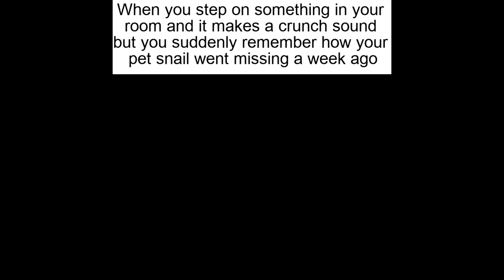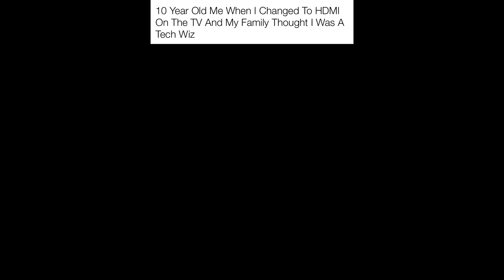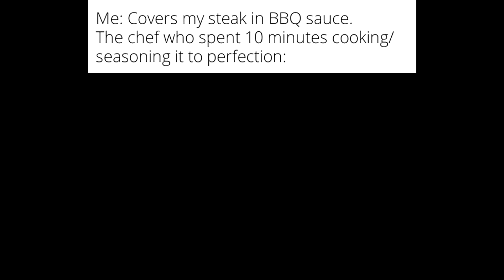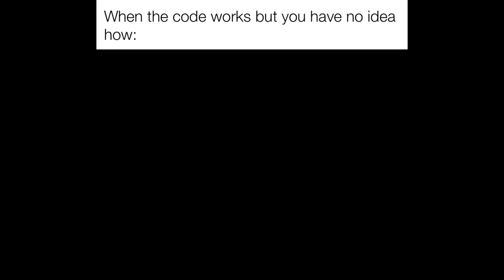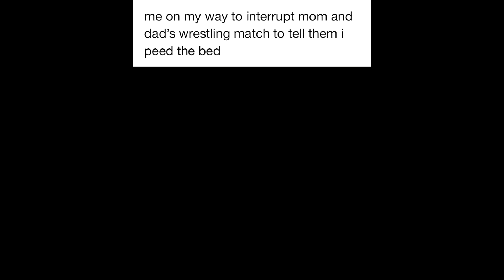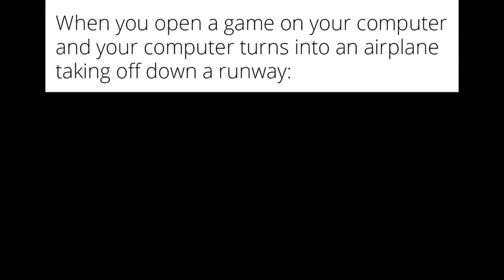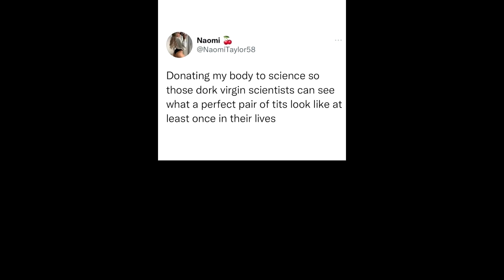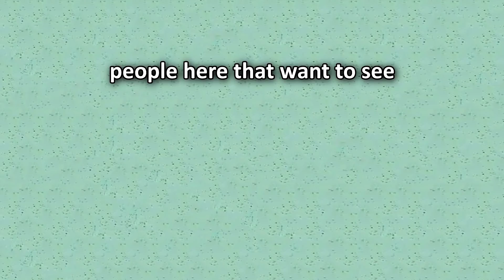Daily Meme Supplies 366